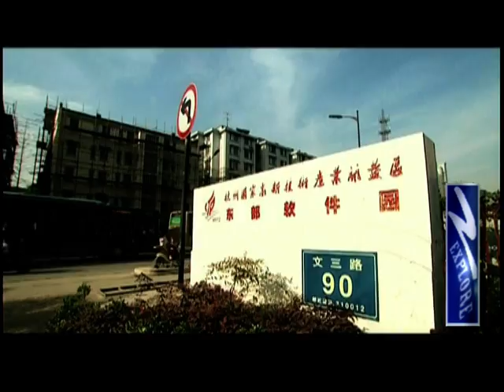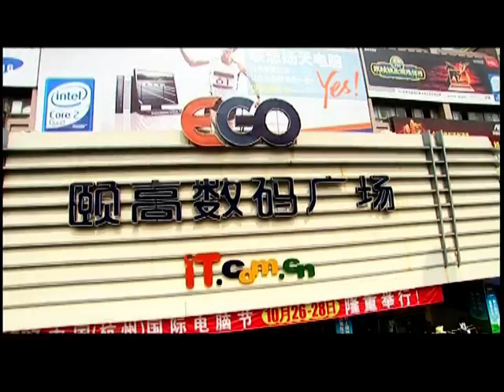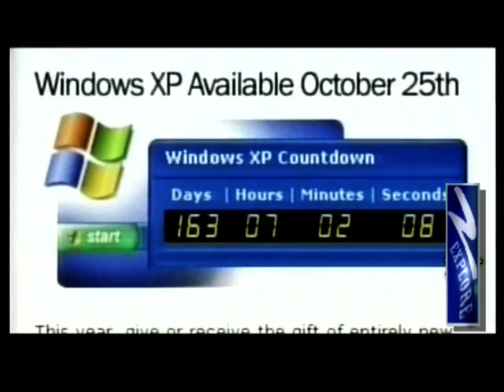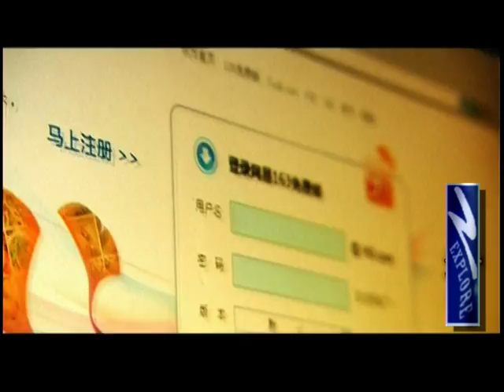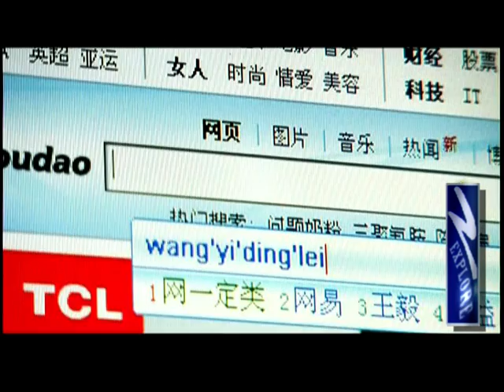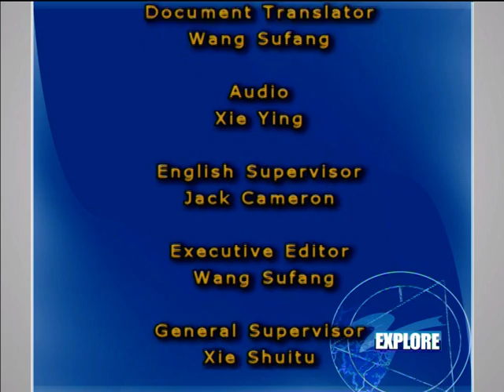Explore Zhejiang: Chasing dreams on Wensan Road, part 1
Wensan Road -- one of busiest streets in Hangzhou. If you're looking for Hangzhou's IT-talent, this is where you're most likely to find it. More than one legend in the IT industry made their bones on this street --- Sun Denan, Wen Nan Dao], and Ma Yun all launched their careers here. Get ready to explore Hangzhou's Wensan Road.